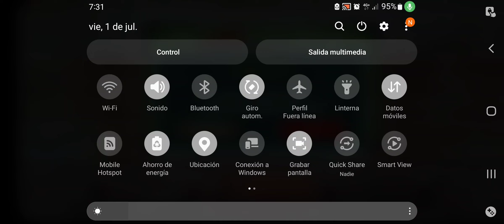MSA || Battle Tactics T9 Ep 12. No podía fallarles